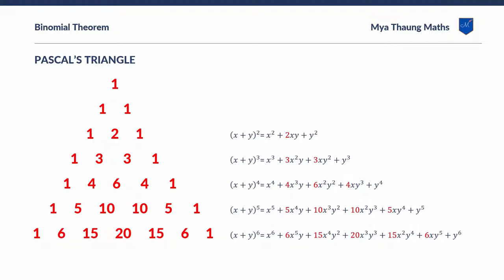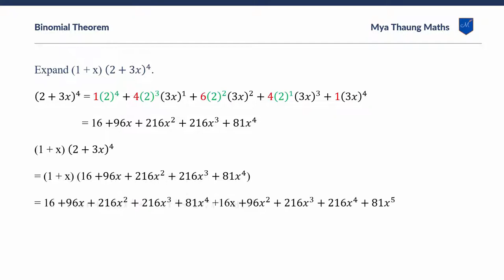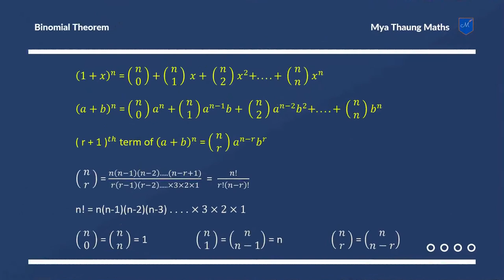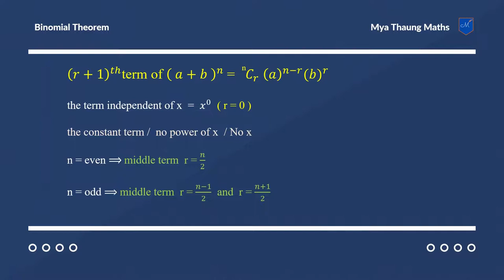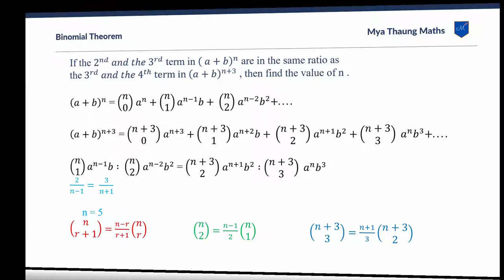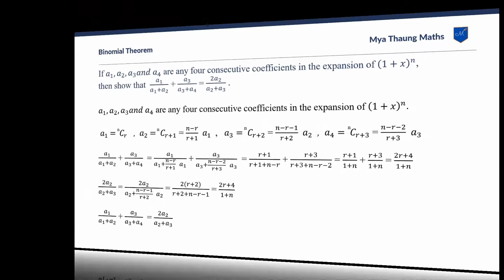Binomial Theorem by Mya Thaung Maths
video တွင် Binomial Theorem မှ သင်ခန်းစာများ ပါဝင်ပါတယ်။
This video contains Binomial Theorem problem-solving.
Video Edited by Lian